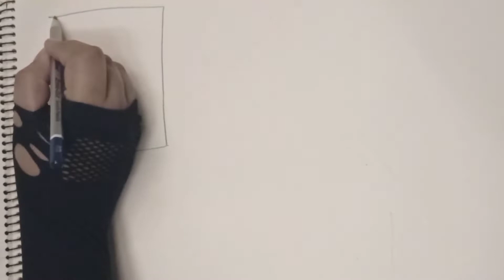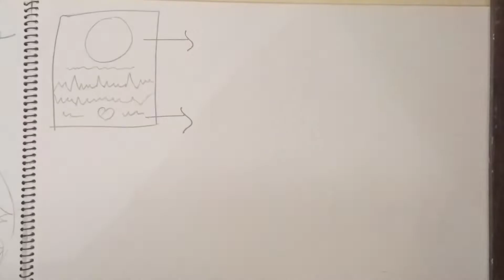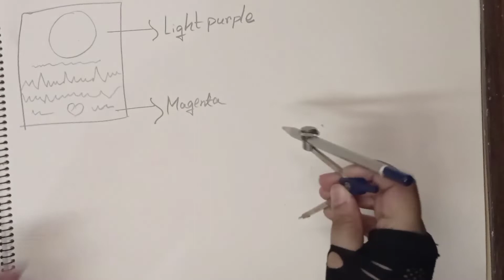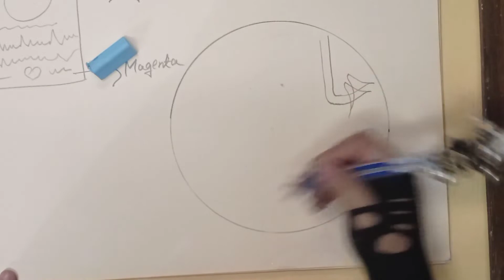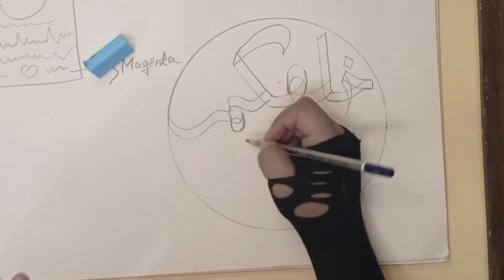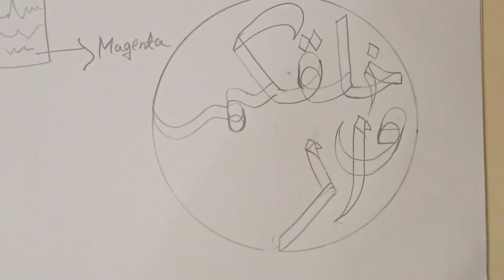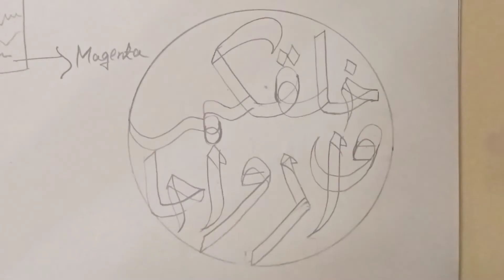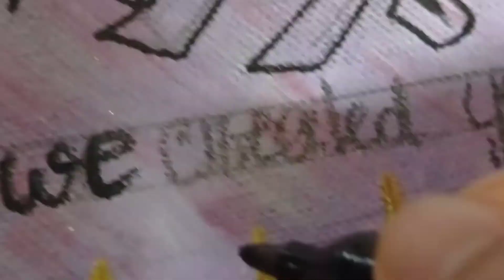আরবি কাপল নেইম ক্যালিগ্রাফি | Arabic Couple Name Calligraphy| Ink By Hanin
Thank you  for visiting my YouTube channel ,  I hope you find  comfort in my art .

Colour name :
Brilliant Purple ( camal)
Titanium White ( maris)
Brilliant Red       ( mont mart )

 This video is not intended for kid